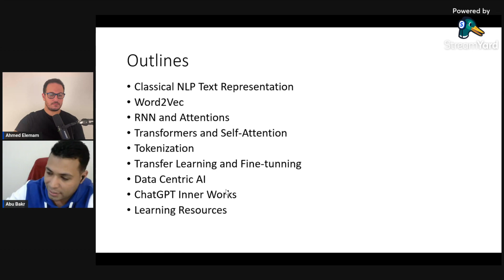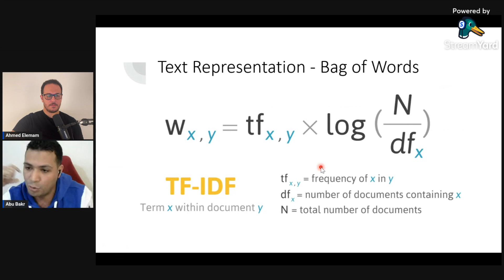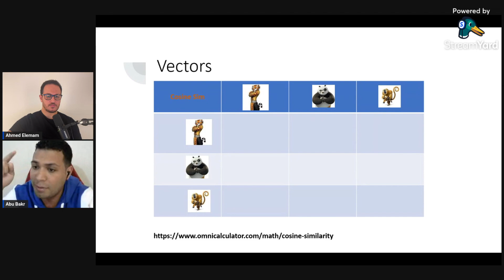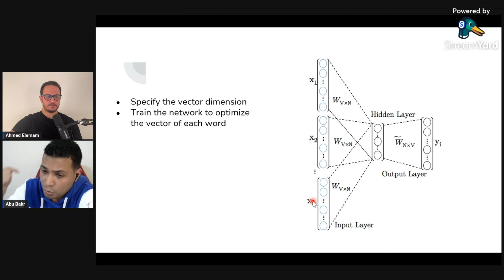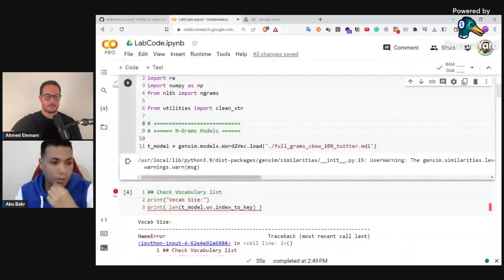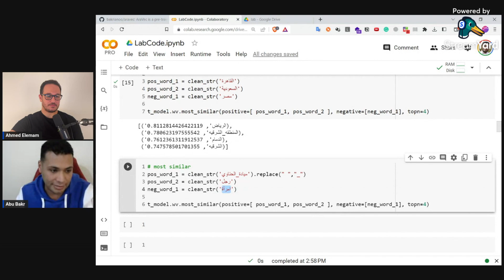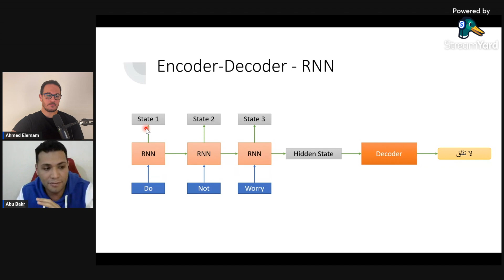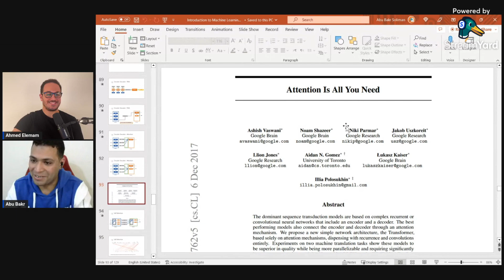Intro to NLP & Word2Vector & RNN بالعربي with Abu Bakr Soliman - Tech Podcast بالعربي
Talk in Arabic with @bakrianoo about Text Representation and Word Embeddings

Introduction to NLP and Word2Vec and Recurrent neural network (RNN)

Resources